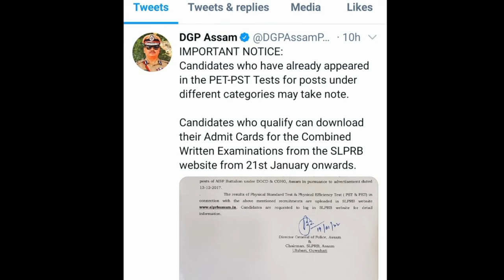Assam police admit card 2021-2022/